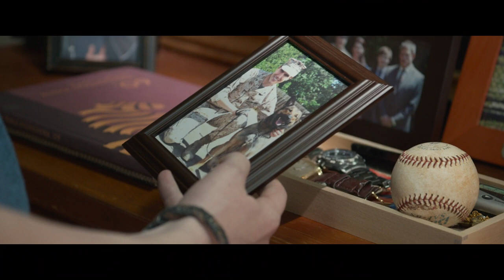Max the Movie - Official Full Preview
Max opens in cinemas on 18 September in South Africa and Animaltalk is hosting an exclusive national preview screening of the movie. So you can see it first and for free! Screenings will take place on Thursday 10 September at 20h00 in Cape Town, Johannesburg and Amanzimtoti, KZN.

Time: 19h30 for 19h45
Venue: We will be hosting screenings at the following Ster-Kinekor cinemas: Cresta Shopping Centre in Johannesburg, Tyger Valley in Cape Town and Galleria Mall in Amanzimtoti, KZN.
Entrance fee: A donation and/or item such as tin or dry food, blankets, toys, treats – any canine related products.
Bookings: Tickets are limited and need to be pre-booked. Tickets allocated on a first come, first serve basis, maximum 10 per request.

BEST FRIEND. HERO. MARINE. Support our Service Dogs.
To celebrate the dogs who give back to our community, Animaltalk is hosting a national screening of an upcoming movie, Max.

A precision-trained military dog, Max, serves on the frontlines in Afghanistan alongside his handler, U.S. Marine Kyle Wincott. But when things go terribly wrong on maneuvers, Kyle is mortally wounded and Max, traumatised by the loss of his best friend, is unable to remain in service. Shipped stateside, the only human he seems willing to connect with is Kyle’s teenage brother, Justin, so Max is adopted by Kyle’s family, essentially saving his life. But Justin has issues of his own, such as living up to his father’s expectations for him; he isn’t interested in taking responsibility for his brother’s troubled dog.

However, Max may be Justin’s only chance to discover what really happened to his brother that day on the front, and with the help of a tough-talking young teen, Carmen, who has a way with dogs, Justin begins to appreciate his canine companion. Justin’s growing trust in Max helps the four-legged veteran revert back to his heroic self, and as the pair race against time to unravel the mystery, they find more excitement – and danger – than they bargained for. But they might also find an unlikely new best friend … in each other.